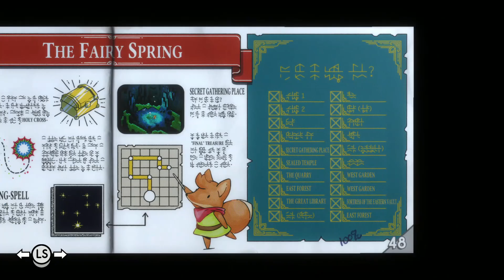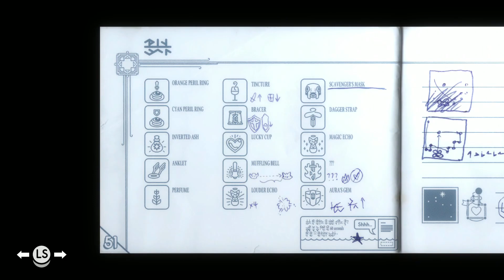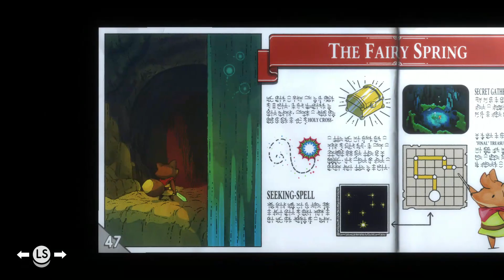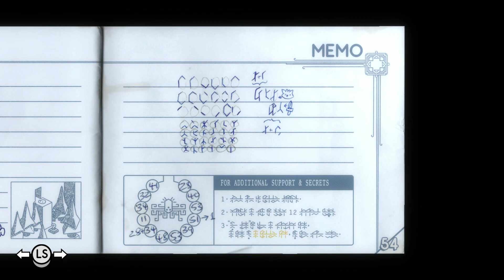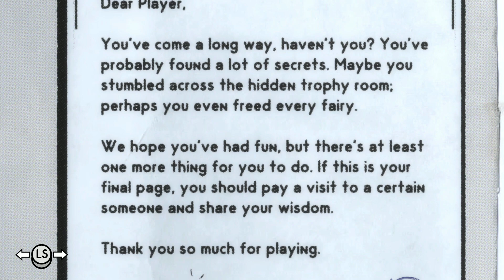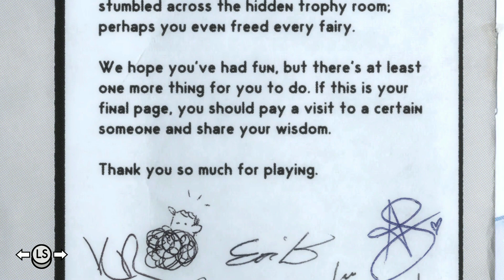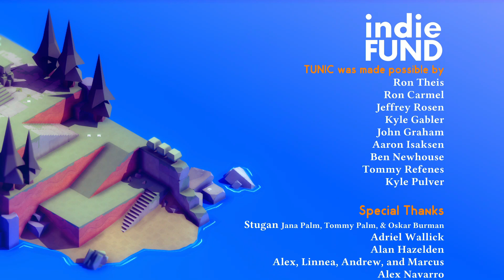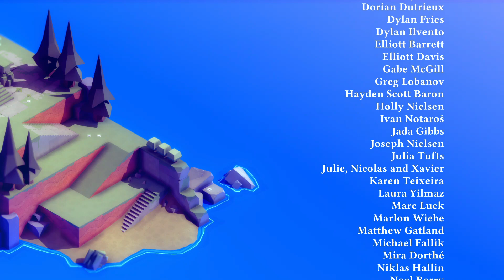Tunic - part 13